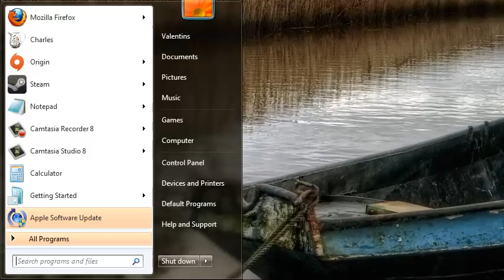How To Uninstall A Program In Windows (Spanish Version- Cómo desinstalar un programa en Windows)